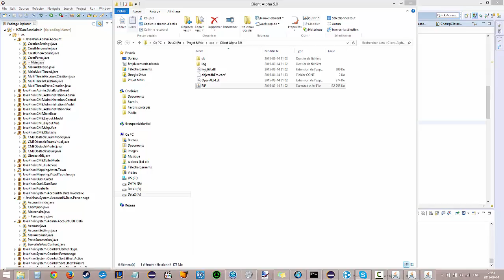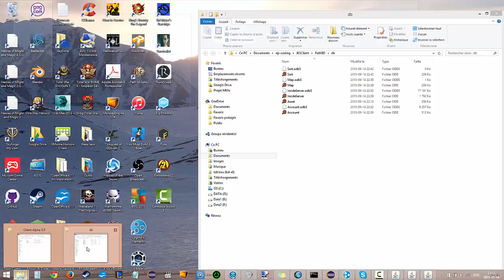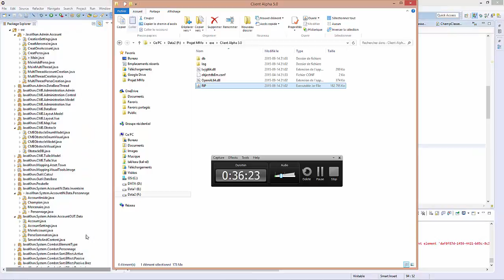Betisier Alpha Rip 5.0 (Français)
Bienvenus sur le bêtisier de R.i.P!

Merci a Cédric et Romain pour leur aide sur le filming!